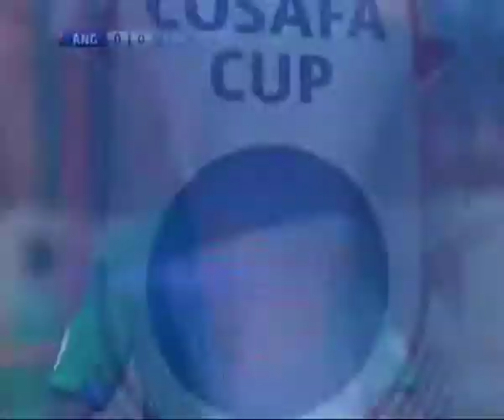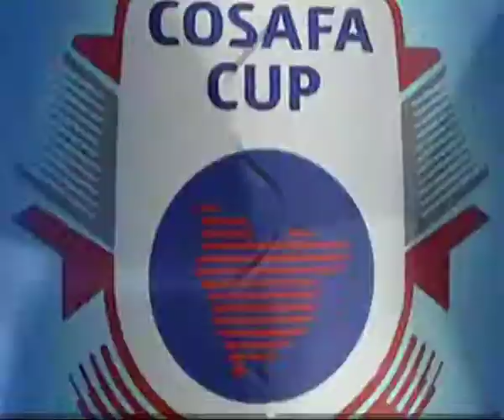THAPELO TALE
THAPELO TALE ON NATIONAL TEAM DUTY